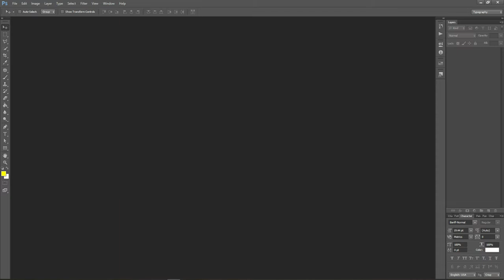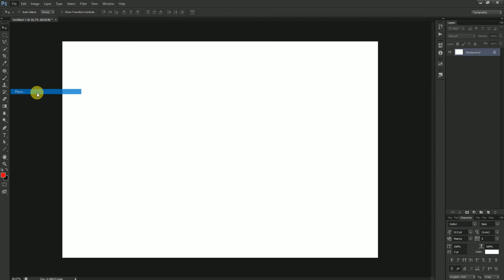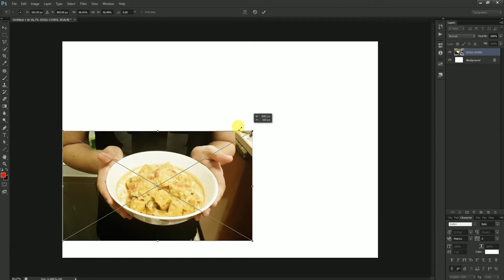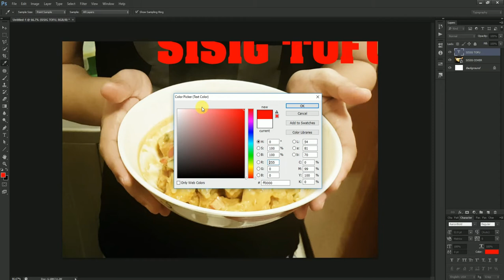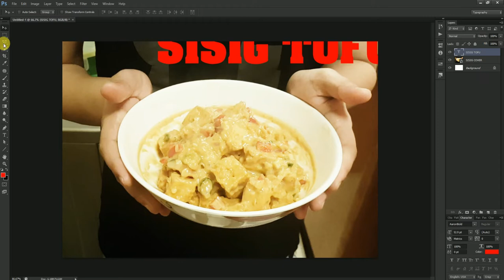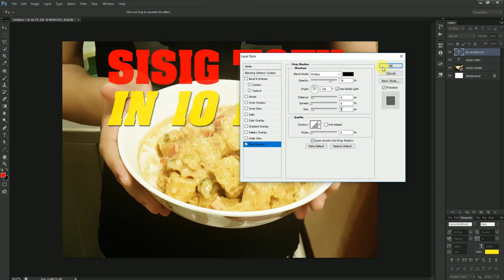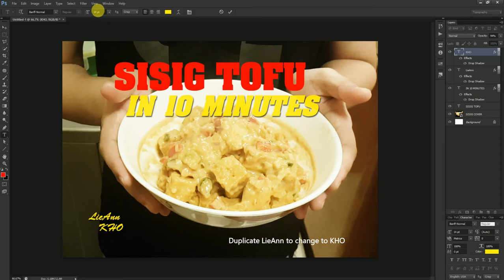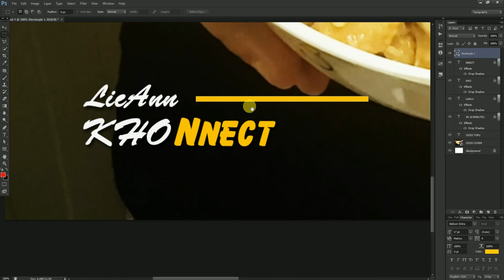Learn Photoshop for Beginner Free Tutorial - How to Make YouTube Thumbnail - PAANO??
Make your YouTube thumbnail using photoshop in just a minute!

Adobe Photoshop Tutorial For Beginners, teaching the 5 Basics tools Of Adobe Photoshop. Photoshop Tutorial for Beginners, going over many important aspects when first starting graphic design!

In this first class I will be giving an introduction to Photoshop Interface. You will also learn how to take a new file and what about those options for the new file.

I am a Graphic Designer having experience of 5+ years. I've started this training for anyone who wants to learn Graphic Designing for FREE in a professional way.